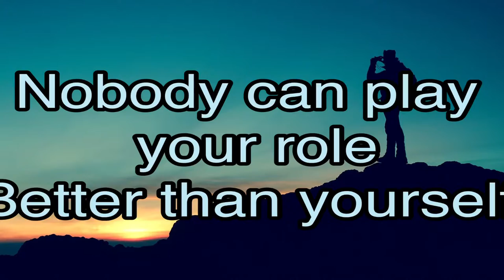Motivational quotes of life, best motivational WhatsApp status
Motivational quotes of life, inspirational quotes, motivational WhatsApp status quotes, Motivational quotes for Student

Best Thoughts, Best Motivational Quotes for Student, Motivational quotes video